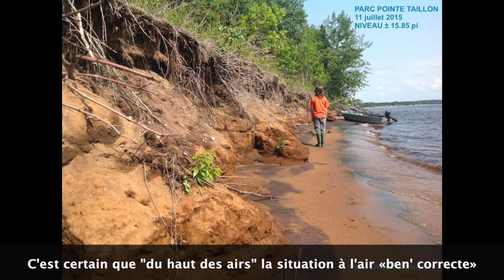11 juillet 2015 Pointe-Taillon.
Faudra-t-il encore poursuivre le mur de la honte sur la Pointe-Taillon ?
Souvent, au bout d'un pérré, il se crée un recul de berge marqué.